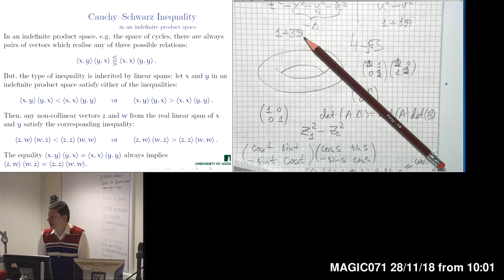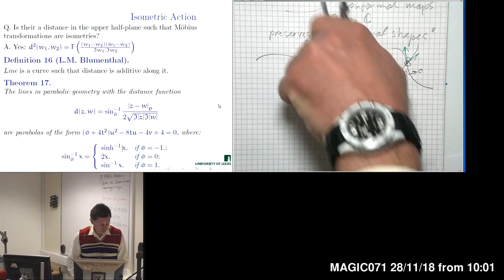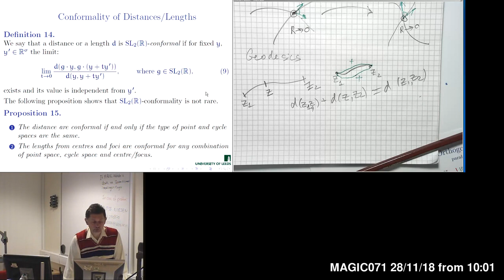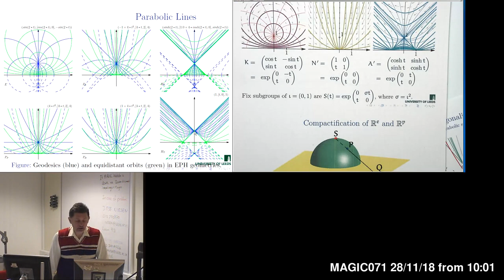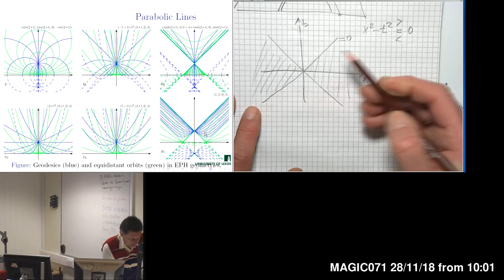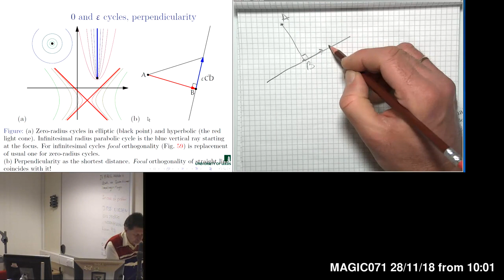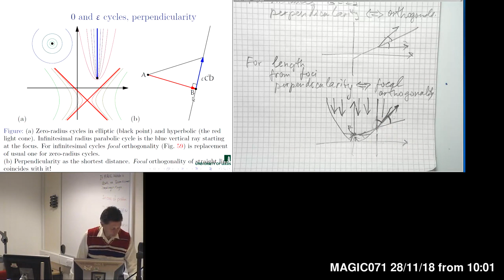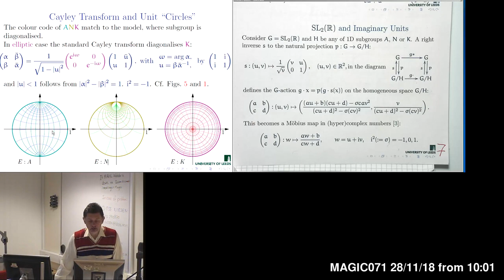Erlangen programme at large: SL(2,R) case study - Lecture 8 (2018)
1. Linear and quadratic pencils of cycles.
2. Distance, length, and conformality.
3. Isometric action of SL(2,3): the general metrics.
4. Geodesics and cycles as straight lines in the sense of Blumenta.
5. Metric and perpendicular as the shortest route.
6. Perpendicularity and (focal) orthogonality, space-time geometry.
7. Different parametrisation of homogeneous space: the upper half-plane as a universal model.